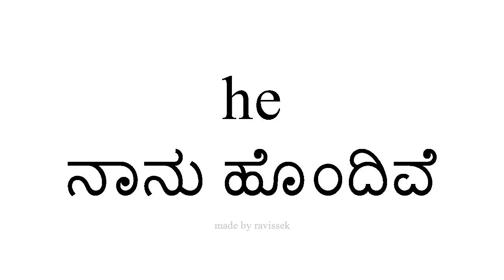ಸ್ಪ್ಯಾನಿಷ್ ತಿಳಿಯಿರಿ ನಾನು ಹೊಂದಿವೆ